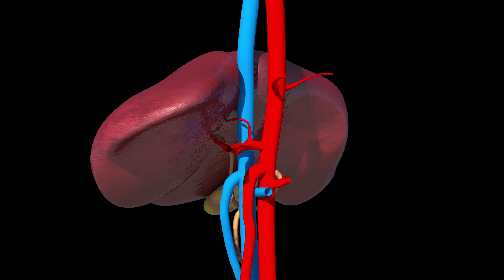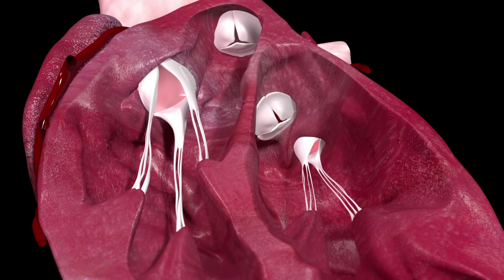Mezcla Limón con Aceite de Oliva pero de esta manera y cambiará tu vida por completo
Mezcla Aceite de Oliva con Limón